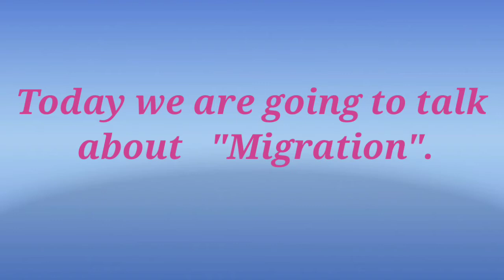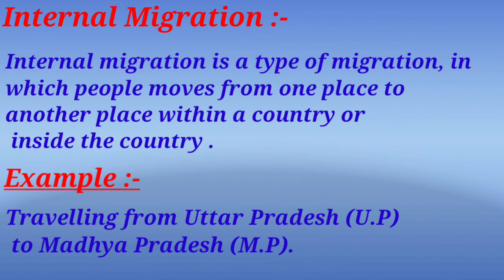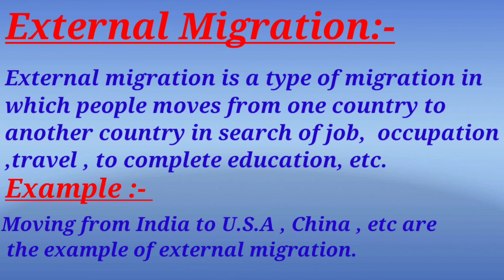Migration & it's type | GK&GS Update | Aditya Gupta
In this video I am talking about "Migration & it's type in detail with its type also.

Migration
What is Migration
Migration kya hai
Migration kya hota hai
Definition of Migration
Migration Ka definition